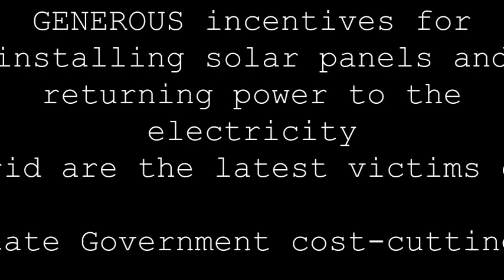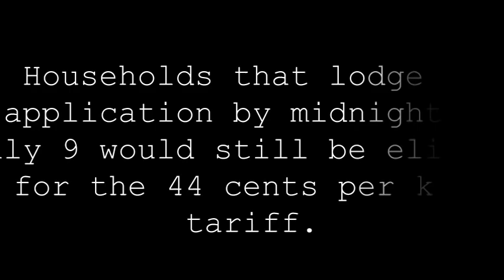QLD Govt Slashes Solar Power Rebate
Energy Minister Mark McArdle announces changes to Solar Bonus Scheme despite election promise to maintain it.
GENEROUS incentives for installing solar panels and returning power to the electricity grid are the latest victims of State Government cost-cutting.

Despite an election commitment to "maintain the Solar Bonus Scheme", Energy Minister Mark McArdle yesterday announced changes which will see the rebate for new installations reduced from 44 cents per kW/h to just 8 cents per kW/h.

Although existing owners will retain the generous rebate until 2028, from July 10, anyone who sells their house with solar panels will lose the 44 cents per kW/h rebate and new owners will get the lower rate.

New installations of solar panels will also attract the much-reduced rebate, which will undergo "further review" by July 2014.

Mr McArdle said if the rebate was left unchanged, it would cost taxpayers $1.8 billion by 2028.

"Rising future costs associated with delivering the scheme means change is essential to protect Queenslanders from significant power bill increases," he said.

Households without solar panels are already looking at paying an extra $54 a year on their power bills by 2014-15, Mr McArdle said.

"We need to act now to minimise what Queensland householders and businesses pay for the solar scheme," he said. Since 2008, the number of scheme participants has soared from 1200 to more than 180,000 - giving Queensland the largest solar capacity in Australia.

One of the reasons for the strong uptake was the generosity of the Queensland scheme which offered the highest rebate in the country at double the 22 cents per kW/h the Government charges for electricity.

"The idea was because the solar energy sector was such a new sector, you put in a price that would generate interest," Mr McArdle said.

"That's now well and truly passed."

The Opposition quickly condemned the changes, declaring them "another broken election promise".